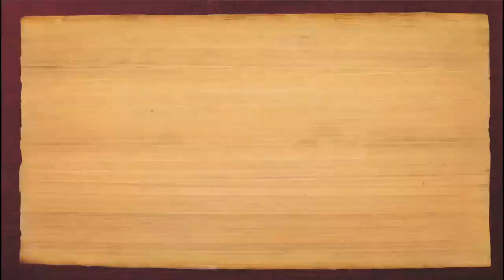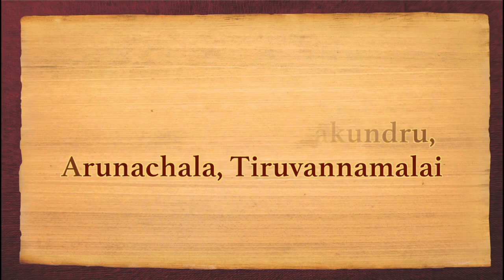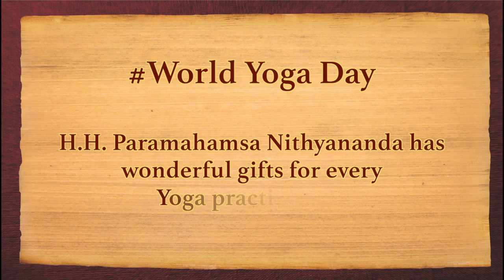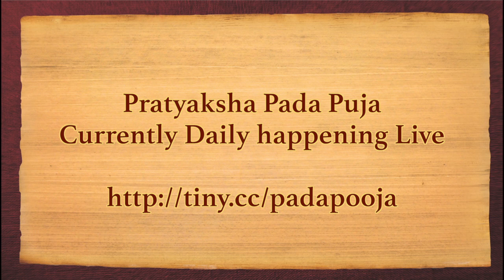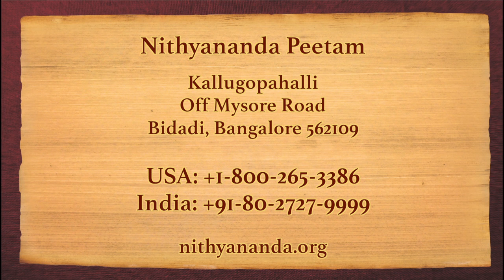Nithyananda Times, 17 Jun 2017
Anti Hindu elements active at the Sacred Pavalakundru, Arunachala, Tiruvannamalai

Arunachala is not only the world's spiritual headquarters , it is very special to the Nithyananda Sangha not only because it is the very place Paramahamsa Nithyananda happened on Planet Earth, but also the sacred Pavalakundru , where Swamiji got Enlightened at the age of 12 at that spot..

Marking that sacred spot as Nithyananda Sangha's spiritual asset, an Aadheenam was blessed at Pavalukundru where people living around that area will be enriched with services of free healing, free education , and temple worship.

However, anti-Hindu elements and communist have been occupying that land illegally and conducting immoral activities stripping the spiritual dignity of Arunachala from its worshippers.

After several attempts of harassing our sannyasis residing at Pavalakundru, these anti-Hindu elements went to the extreme of harming the residents of the Aadheenam.

On June 16, 2017 - a handful of Aadheenavasis and Sannyasis were beaten, and amongst them is a Brahmachari, Sri Nithya ParaBrahmananda Maharaj was brutally attacked by blades and knives, and is now in the hospital receiving treatments for the wounds inflicted.

this is what is happening in the sacred temple town in Tiruvannamalai where Hindus are being beaten by anti-national communist criminal elements.

if you feel this is bothering you, come join us with Swamiji's mission to fight for Hinduism as an Aadheenavsi. The next intake is in on July 10.